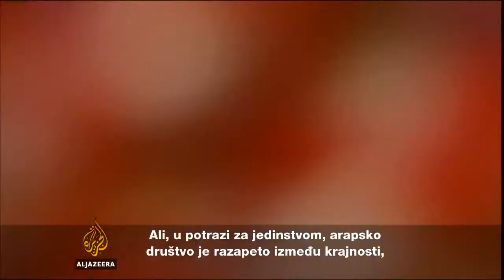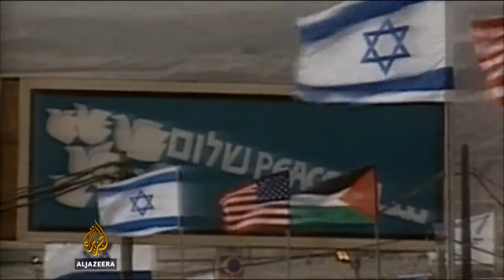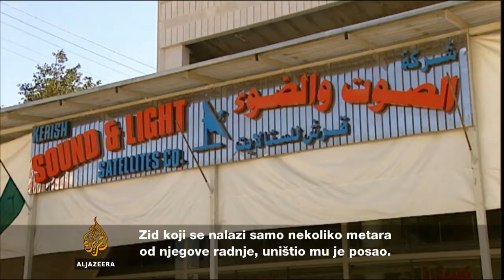Pitanje arapskog jedinstva: Jevrejski faktor - Al Jazeera Balkans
U ovoj epizodi pratimo historiju jedinstva u razdoblju kroz arapsko-izraelske sukobe do prve konferencije u Madridu, a zatim do sporazuma u Oslu.